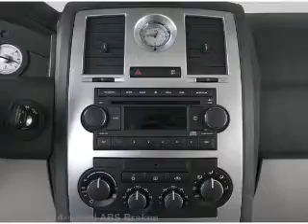2005 Chrysler 300C - White Bear Lake MN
Year: 2005
Make: Chrysler
Model: 300C
Trim: Base
Engine: 5.7 liter 8 cylinder 16 valve
Transmission: 5-Speed Automatic
Color: Brilliant Black Crystal Pearl
Mileage: 55050
Address:
1801 E. County Road F